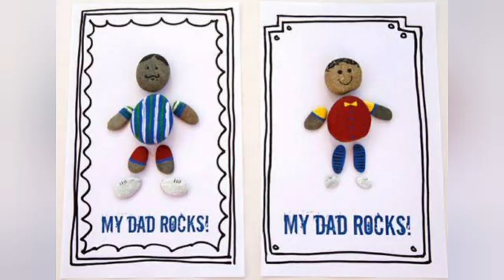short shortvideo firstshortvideo youtubeshort dadquote dad daddy fathersday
Hi...I'm sarita tongar, in  this video I'm sharing father's day video.

If you like this video, please leave your valuable comments.